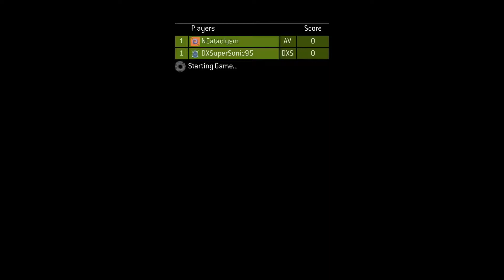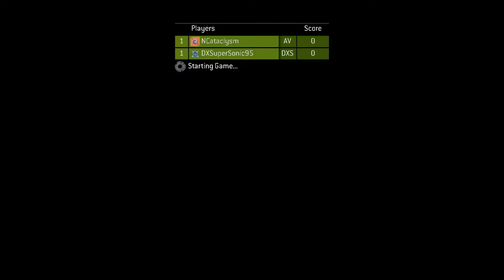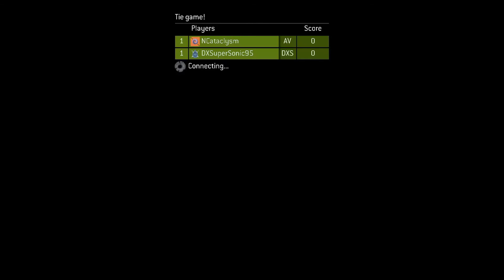First Play - HALO 2 ANNIVERSARY - Behind the Scenes!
some behind the scene content to make up between our episodes! Just a little talking and making stuff behind the scenes!